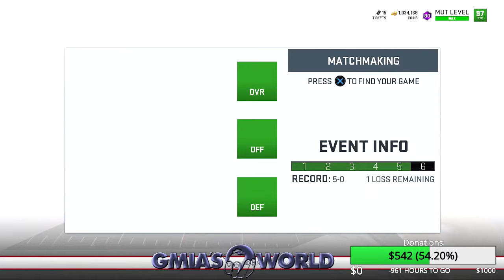Madden 19 MAX RAGE Action! Making 40K "FREE" MutCoins with House Rules in MUT 19!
Madden 19 MAX RAGE Action! Making 40K "FREE" MutCoins with House Rules in MUT 19! in Madden 19 Ultimate Team you have the option of going no money spent or buying packs! choose the option that works best for you!

Subscribe for more Madden 19, Madden 19 Ultimate Team, Madden 19 Training Points Glitch Tips, Madden 19 Tips & Tricks, Madden 19 Ultimate Team Seasons Gameplay, Madden 19 Money Plays, Madden 19 strategy, Best Plays in Madden 19, Best Madden 19 Plays, How to play madden 19, How To Intercept Any Pass In Madden 19, Madden 19 Defensive Scheme, Madden 19 Offensive Scheme, Madden 19 Draft Champions Gameplays, Madden 19 MUT Squads Gameplay, How to not get Exposed in Madden 19 and more!→

GmiasWorldGaming is the #1 source for all your gaming playthrough walkthrough needs! We will bring you a wide variety of gaming from vintage gameplays playthrough walkthroughs to *NEW* releases!GmiasWorldGaming will upload some of your favorite gameplay content with a comedic twist unparalleled to any other gaming channel on YouTube! GmiasWorldGaming will also post full gameplay playthrough walkthroughs and livestreams of many of your favorite games available right now!Some of the games that we will feature here at GmiasWorldGaming will include Fortnite Battle Royale, Red Dead Redemption(PS4), Spiderman(PS4), GTA V, and Resident Evil series gameplay playthrough  walkthroughs! Have a game you would like to see? Drop a comment and let us know!

Madden 19 MAX RAGE Action! Making 40K "FREE" MutCoins with House Rules in MUT 19! Right now Madden 19 MAX RAGE Action! Making 40K "FREE" MutCoins with House Rules in MUT 19! gives the best option of upgrading your MUT team today with Madden 19 MAX RAGE Action! Making 40K "FREE" MutCoins with House Rules in MUT 19!